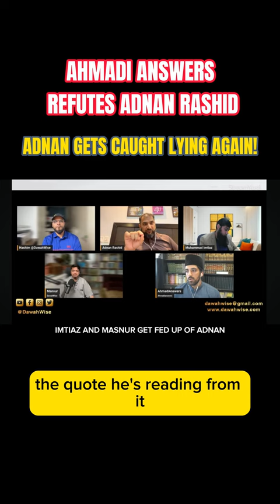AHMADI ANSWERS REFUTES ADNAN RASHID ON MUHAMMADI BEGUM